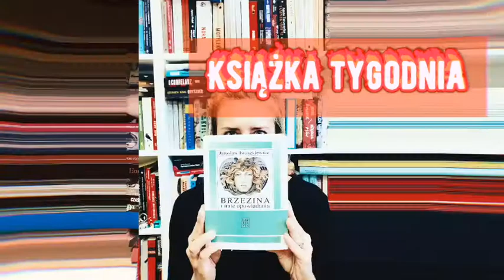💄"Sztuka kobiecości" Aneta Borowiec, Beata Wróbel. Książka Tygodnia Big Book Cafe. Poleca Anna Król.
Dziś będzie bardzo kobieco, bo "Sztuka kobiecości" Beaty Wróbel i Anety Borowiec to nasza Książka Tygodnia!!! Zaczytuje się w niej Anna Król. To rzecz lekko napisana, z przymrużeniem oka mówiąca o serio tematach, z którymi mierzą się dziewczyny.